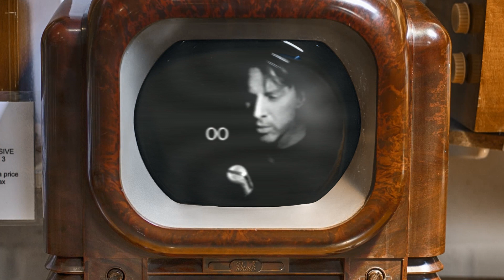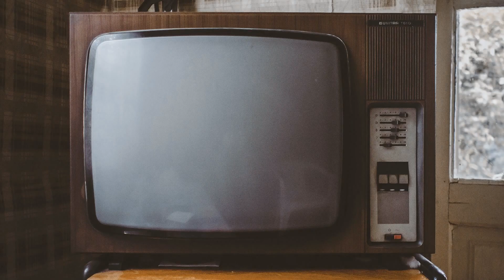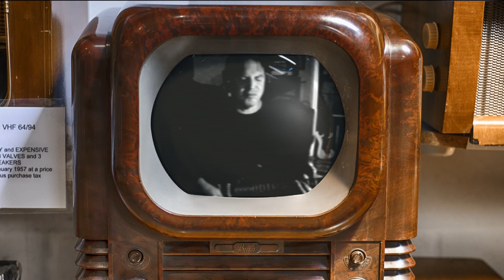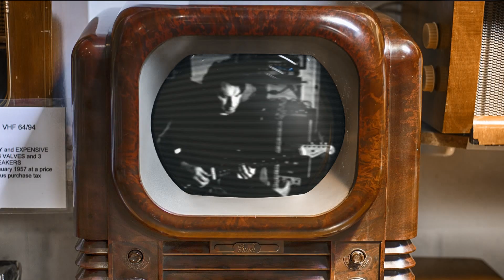Arrow Through Me - Paul McCartney / Wings cover by Simon Russell